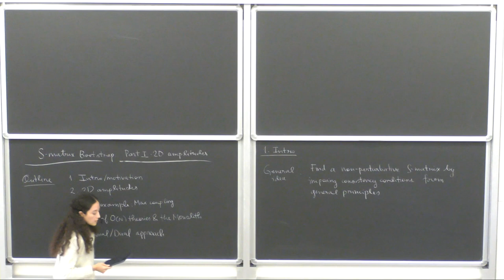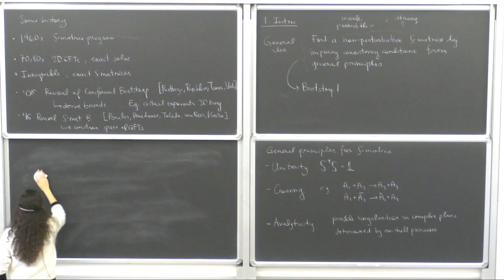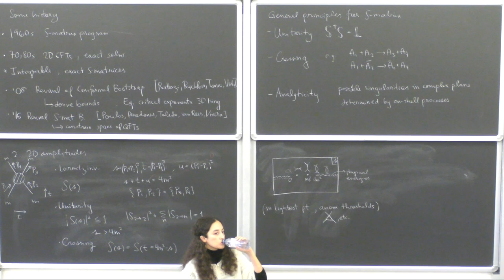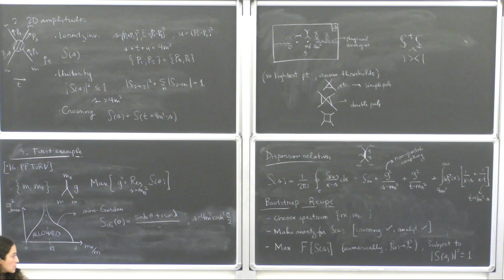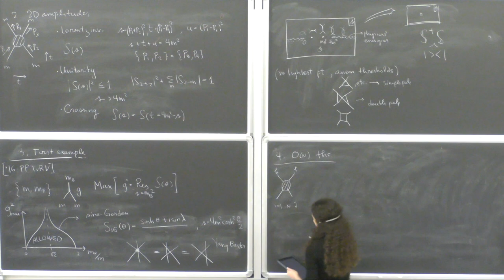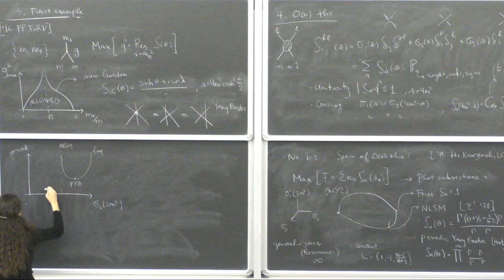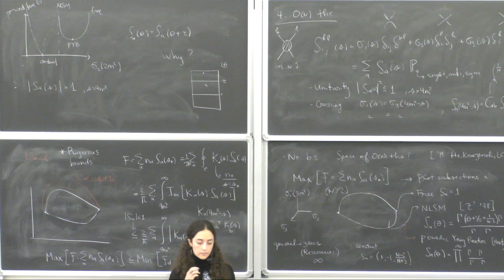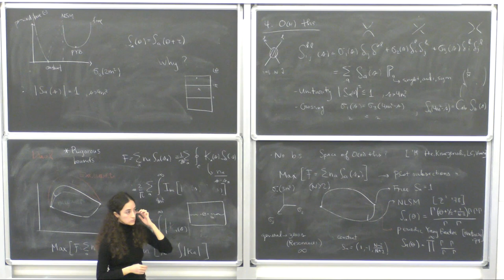Avogadro Meeting XVII - Lucia Cordova & Andrea Guerrieri: Lecture I